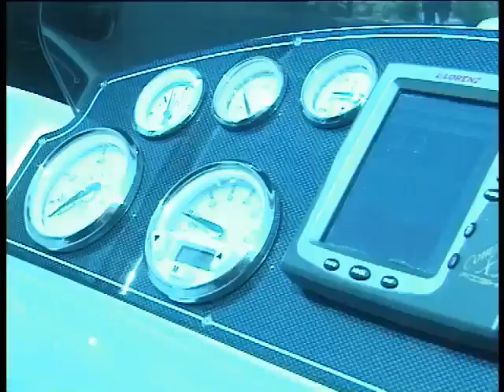GRANFONDO DI NUOTO_abbiategrasso-milano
Si è svolta sabato 6 luglio 2013 il granfondo di nuoto sul naviglio  di 21 km con partenza da Abbiategrasso e arrivo a Milano  in darsena .La 14 km è partita invece  da Gaggiano
Molti i ciclisti che sulle sponde del naviglio hanno accompagnato i nuotatori da Abbiategrasso a Milano
Ha  premiato i vincitori delle categorie Antonio Rossi Assessore allo sport della Regione Lombardia. Il vincitore Marco Leone della canottieri Napoli è giunto in darsena in meno di tre ore seguito a ruota da Mauro Giaconia di Extrema A.S.D.
Un ringraziamento particolare a Navigli Lombardia e Canottieri Olona organizzatori dell'evento
Riprese di Giorgio Kalin
Trezzano Web Tv -